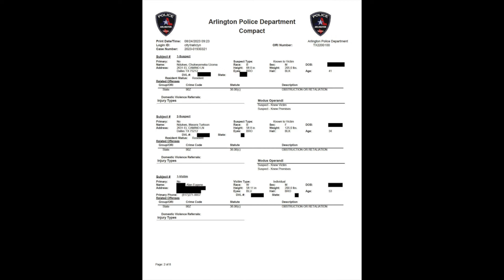Judge: No, yoiu can't board and train dogs while you're facing 3 felony animal cruelty charges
The Texas dog trainer now facing 3 counts of felony animal cruelty went before a judge asking if he could board and train dogs while his case winds its way through the legal system?  The same trainer where 3 dogs died while at his whose boarding facility/home?  The judge told Alan Brown, no, even though Brown said he was having financial issues.

Meantime, his veteran Arlington police officer wife, Stacie Putnam Brown, is still on paid administrative leave after a grand jury indicted her on obstruction or relation in connection with a police report against the dog parents' of one of the alleged victims.  That police report was later dropped.